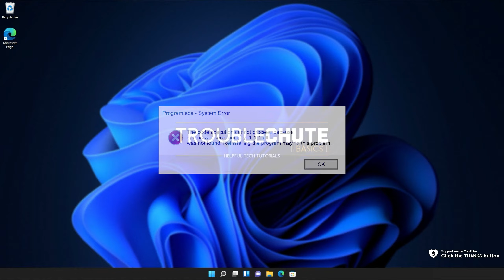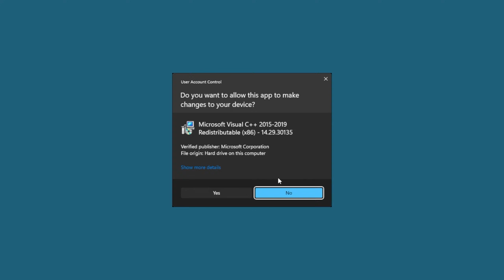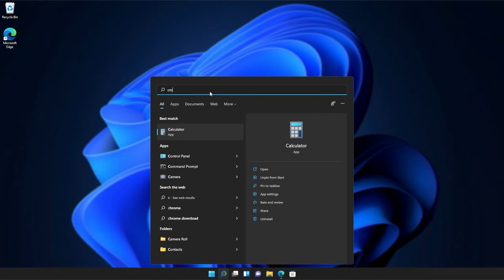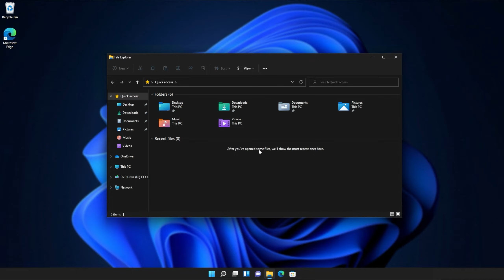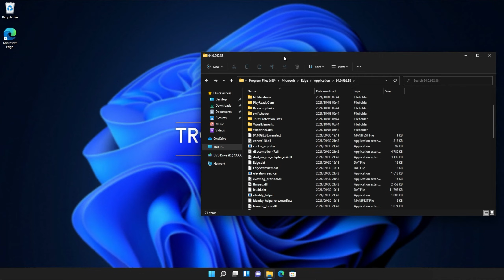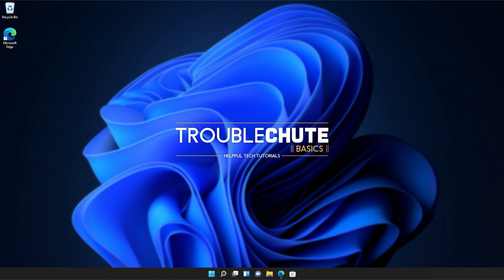Fix api-ms-win-core-memory-l1-1-1.dll Missing Error | Windows 11 Simple Fix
Are you getting the api-ms-win-core-memory-l1-1-1.dll missing error when starting a game or program? Well, don't worry, it's super common and this video will show you how to fix it. By the end, you'll be able to use the program as normal once again. It's a simple fix.

Timestamps:
0:00 - Explanation
0:54 - Download Visual C++ Redistributables from Microsoft
1:24 - Installing Visual C++ Redistributables
2:18 - Running Windows System File Checker
3:06 - Copy DLL from Windows to program's folder
4:44 - Verify/Repair game/program files